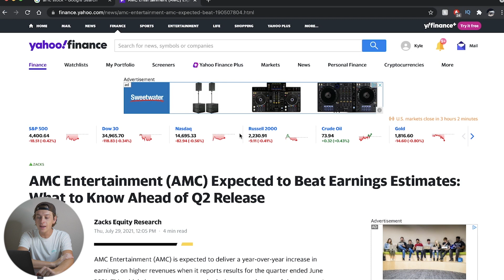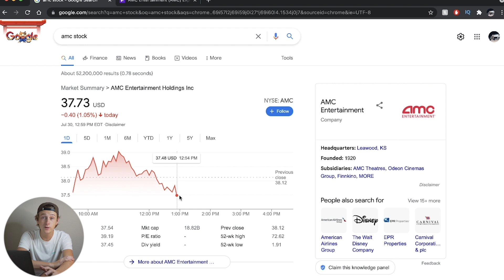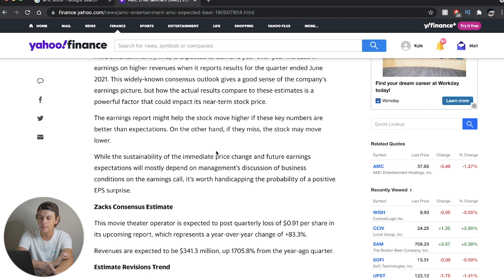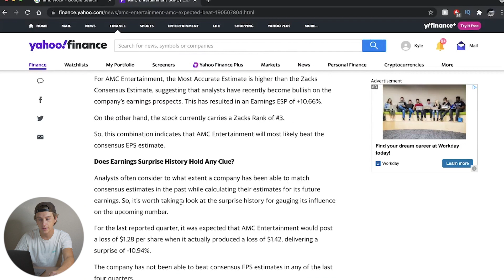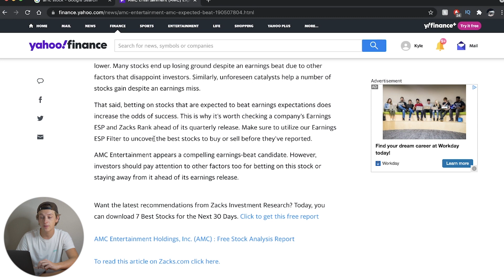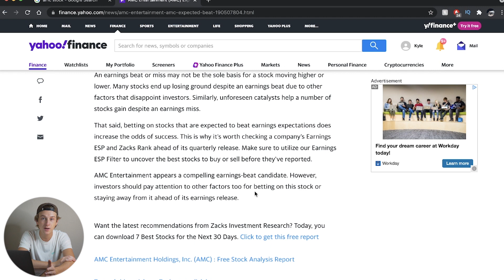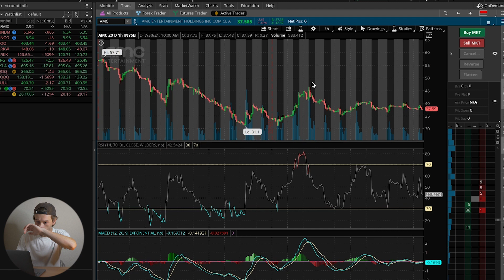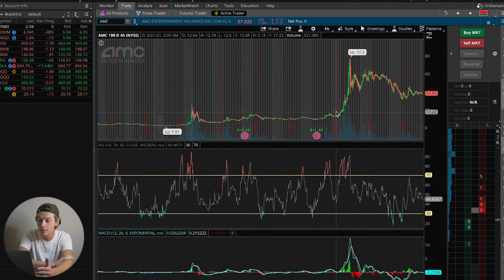This AMC Stock News is HUGE!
In this video, we go over AMC Stock and why it can breakout of it's bearish trend. We go over possible catalysts, news updates, and technical analysis

📸Our Youtube Set Up📚